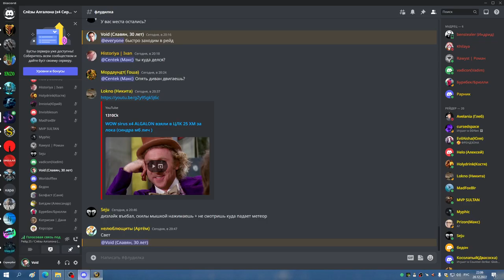1я часть ЦЛК 25гер СИНДРА ПРОФ и ВАЙПЫ НА ЛИЧЕ БДК 20 12 22